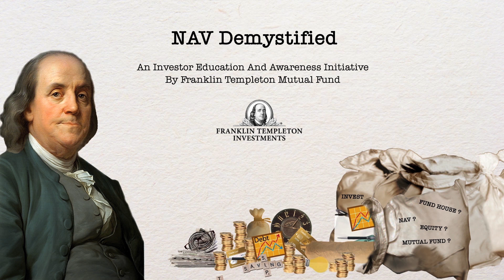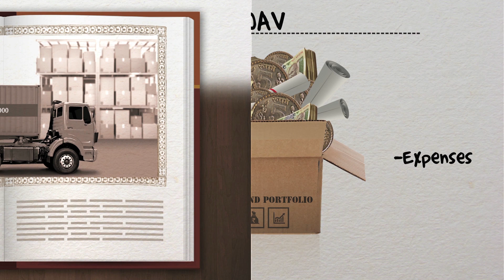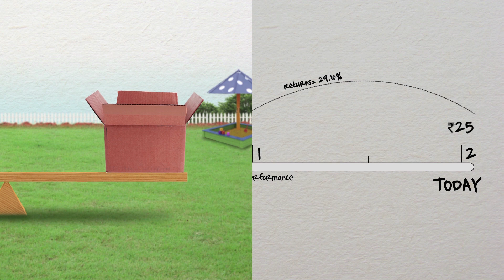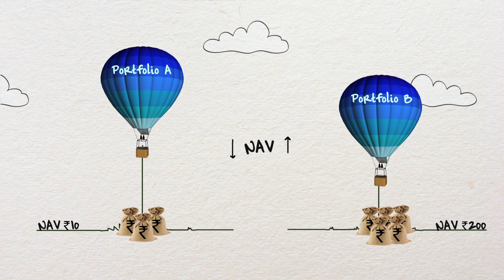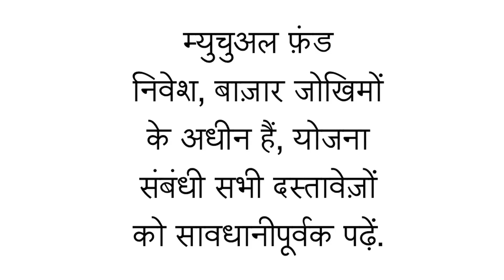What is NAV and How is it Calculated (Hindi)? - Franklin Templeton India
Confused about what is NAV in mutual fund? Watch the video to find out what is NAV in hindi and how it is calculated. Learn what does NAV of a mutual fund represents and three reasons why NAV calculation is important but shouldn't be used to compare different mutual funds.
After you figure out what is nav in mutual funds, you can stay updated with NAV alerts:

Jaaniye what is nav in mutual funds. Yeh apko janane mei help karega ki aap apne funds ke kitne units khareed sakte ho. Watch this video to know about nav in Hindi.